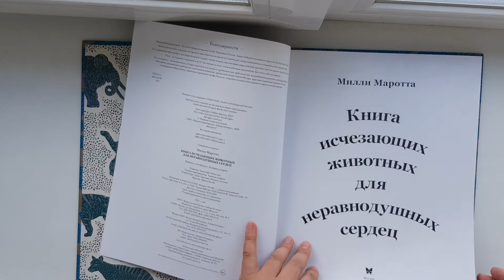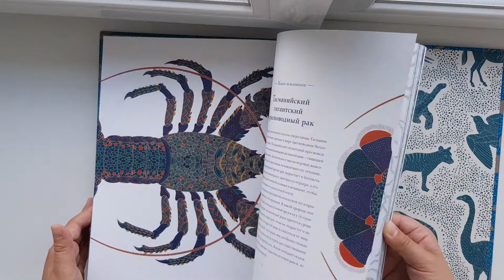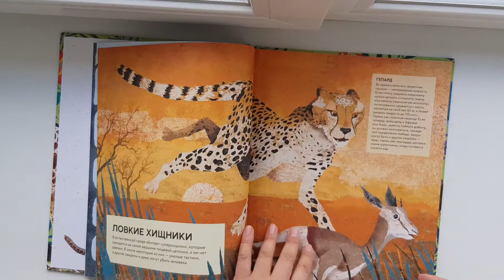Книга исчезающих животных для неравнодушных сердец. Самые-самые удивительные животные. Махаон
Книга исчезающих животных для неравнодушных сердец Издательство Махаон

Удивительные животные. Самые-самые Издательство Махаон